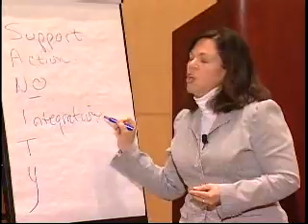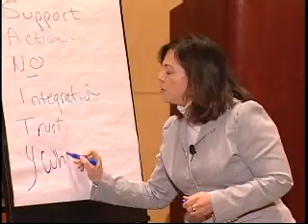SANITY presentation August '09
This is a 3 minute clip from a 3 hour workshop for CEO's and Corporate teams.